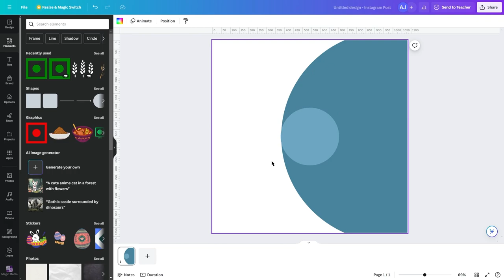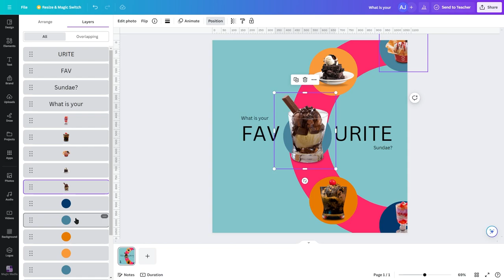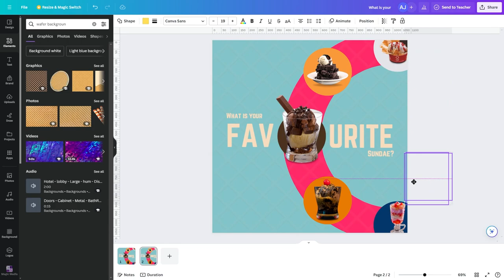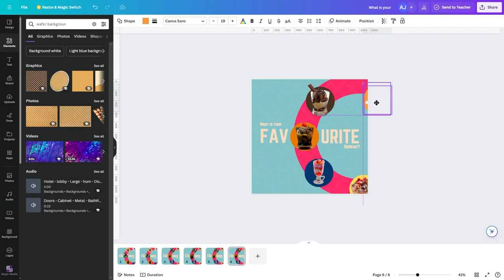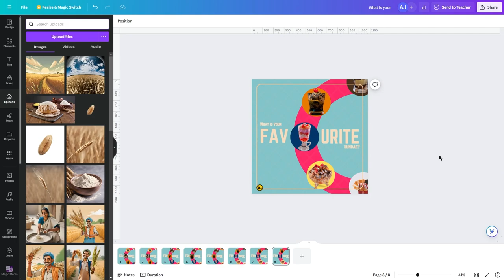The seamless rotating wheel of ice cream sundae, Canva motion graphic tutorial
🍦 Dive into the delicious world of motion graphics with our latest tutorial! 🎨 In this step-by-step guide, we'll show you how to create a mouth-watering animation of a rotating wheel featuring delectable ice cream sundaes using Canva. Whether you're a seasoned designer or just starting out, this tutorial will take you through the process with ease.

🔥 Ready to elevate your design game? Join us as we explore Canva's powerful animation tools, allowing you to bring your creativity to life like never before. From selecting the perfect colors to adding delightful motion effects, you'll learn all the tricks to make your designs pop!

👩‍🎨 No prior animation experience? No problem! This tutorial is beginner-friendly and suitable for anyone looking to add a sprinkle of fun to their designs. Get ready to impress your audience with eye-catching visuals that are sure to leave them craving more.

🎬 So grab your favorite scoop of ice cream and let's dive into the sweet world of motion graphics together! Let's get creative! 🚀